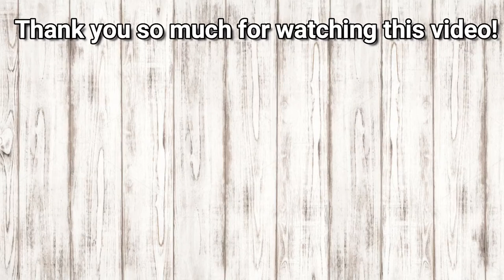(March 12, 2020) Going Back in Time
Well, I haven't uploaded a video in while but this was an interesting one to look back on considering the first cases of COVID had come to the United States pretty recently. I definitely feel like I have a much different perspective on the situation now than I did a month ago!
Annabelle Brooke was born on October 19, 2017, 3 days after I turned 19. We are currently living with my parents in Northern Arizona where I will be going to college from August 2018 - May 2021 or 2022. This is our crazy life.

CHECK OUT...
Taylor's Instagram: taylorrhorner
Our Family Instagram: taybabya
Taylor's Snapchat: tayhornerr